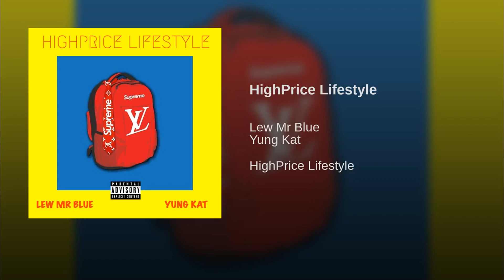Yvng Kat x Lewy Bluestrips - Highprice Lifestyle [Official Auido]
Yvng Kat x Lewy bluestrips - Highprice Lifestyle ® 2018

(Presented by GlitchMasterr) ®